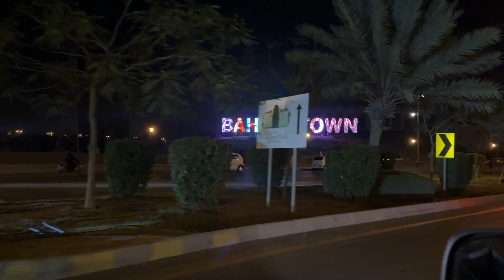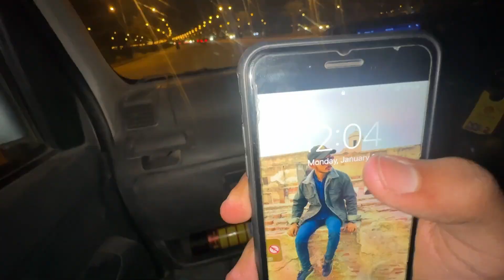Kabhi Bahria Town Mat Jana😢🙏 New Year Celebration in Bahria Town Karachi😱